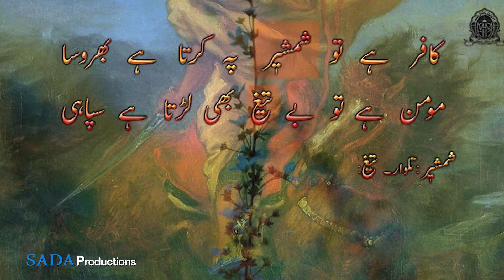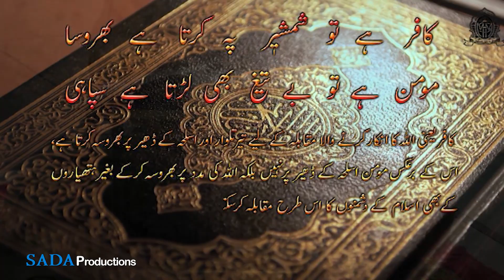Kaafir hai to shamsheer pe karta hai bharosa || Dr Allama Iqbal || SADAA Times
کافر ہے تو شمشیٖر پہ کرتا ہے بھروسا
مومن ہے تو بے تیغ بھی لڑتا ہے سپاہی

काफिर है तो शमशीर पे करता है भरोसा
मोमिन है तो बेतेग लड़ता है सिपाही

Kaafir hai to shamsheer pe karta hai bharosa
momin hai to be-tegh bhi ladta hai sipaahi

الفاظ و معنی:۔
 شمشیٖر: تلوار۔  تیغ: تلوار۔

تشریح:۔
کافر یعنی اللہ کا انکار کرنے والا مقابلہ کے لیے تیر تلوار اور اسلحہ کے ڈھیر پر بھروسہ کرتا ہے، اس کے برعکس مومن اسلحہ کے ڈھیر پر نہیں بلکہ اللہ کی مدد پر بھروسہ کرکے بغیر ہتھیاروں کے بھی اسلام کے دشمنوں کا اس طرح مقابلہ کرسکتا ہے جس طرح جنگ میں ہتھیاروں سے کیا جاتا ہے۔

Dr Allama Iqbal, MUNTAKHBAATE 'KULLIYAT E IQBAL' || this documentary film on Dr Allama Iqbal life and his poets with explanation produced by 'Milli Model School' and film made by Mohd. Irshad Alam.

Some of the video clips in the film are taken from various other media sources for which we hereby express our courtesy for the same. "Milli Model School" has the policy of free distribution of the film.

Sir Muhammad Iqbal, also known as Allama Iqbal, was a philosopher, poet and politician in British India. Allama Iqbal, great poet-philosopher and active political leader, was born at Sialkot, Punjab, in 1877. He descended from a family of Kashmiri Brahmins, who had embraced Islam about 300 years.

Account Detail:
A/C Name: SADAA Enterprises
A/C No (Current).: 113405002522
IFSC: ICIC0001134
Bank Name: ICICI Bank
Branch: Jasola, New Delhi